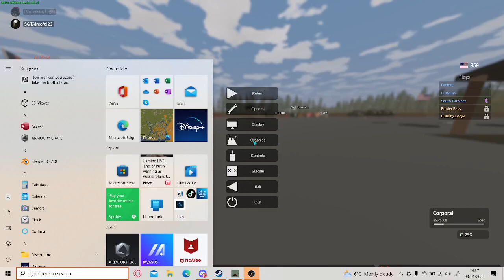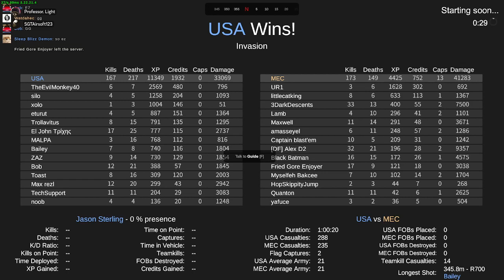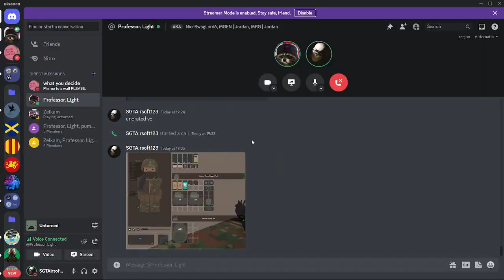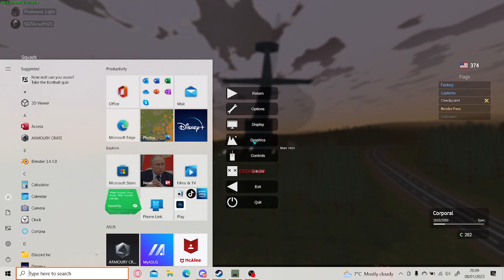Uncreated Warfare | EP1